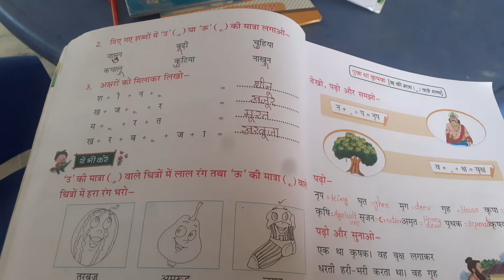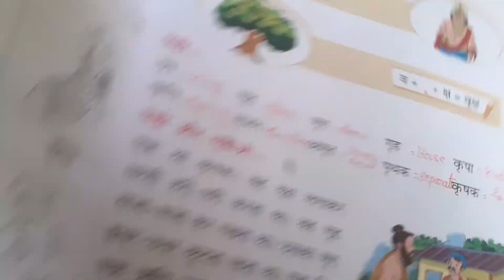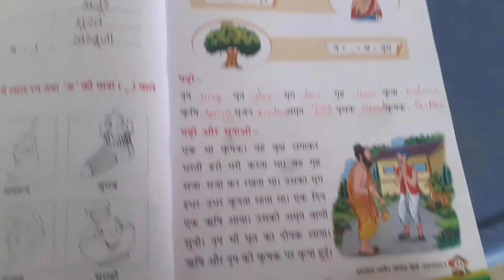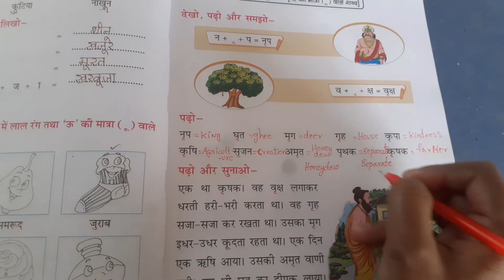class 1 Hindi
ऋ की मात्रा वाले शब्द